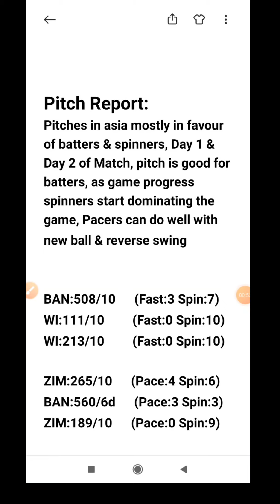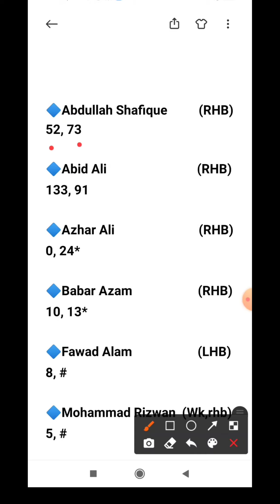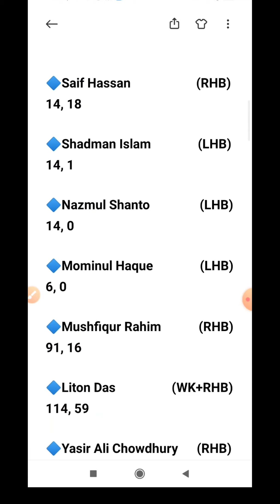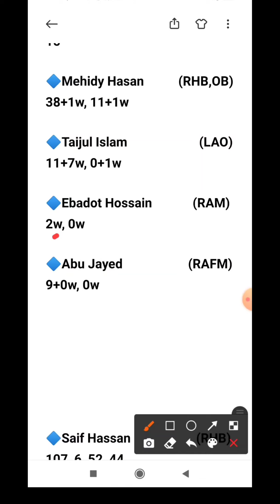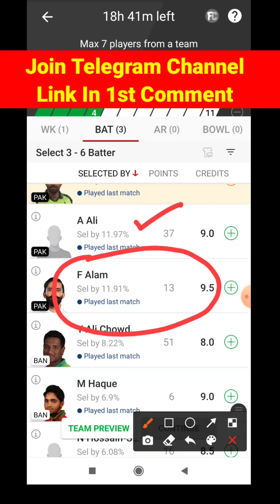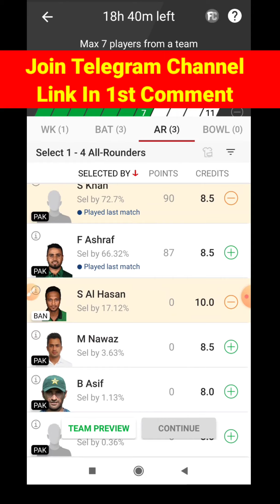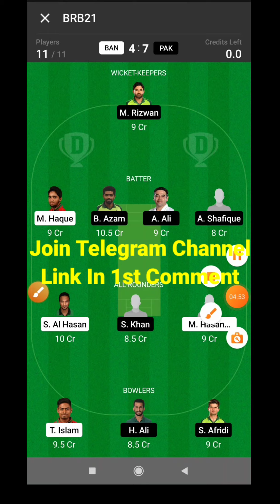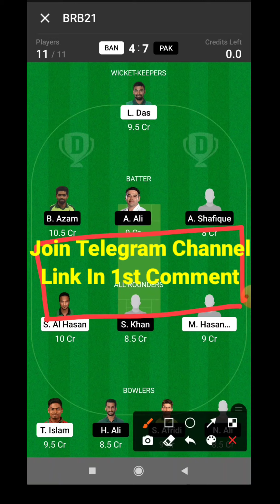BAN vs PAK | BAN vs PAK Dream11 Prediction | BAN vs PAK My11circle Team | BAN vs PAK Test Match